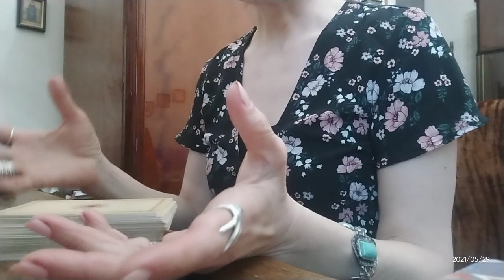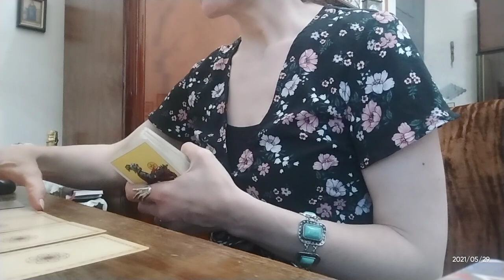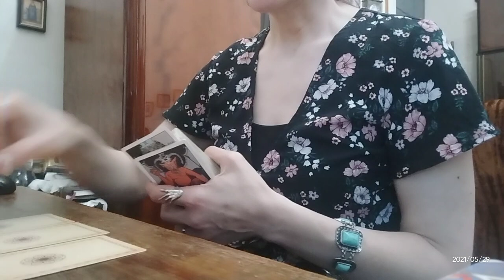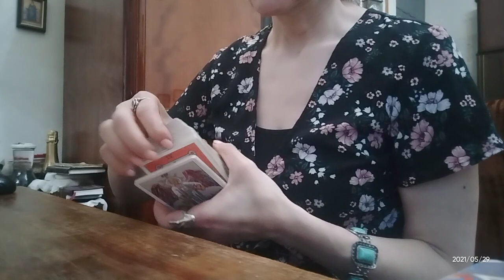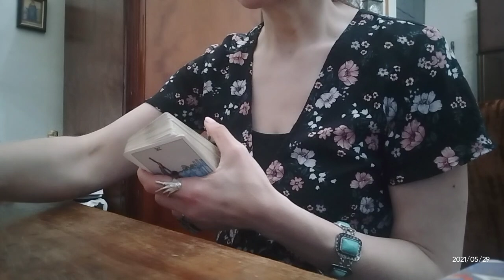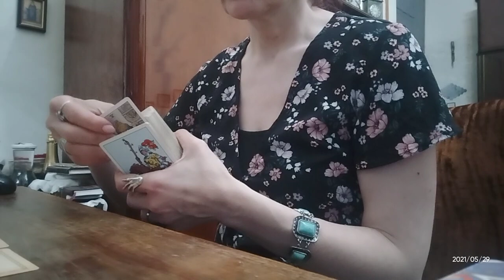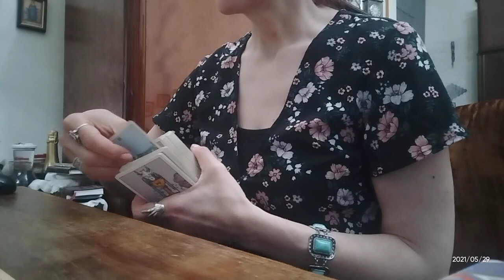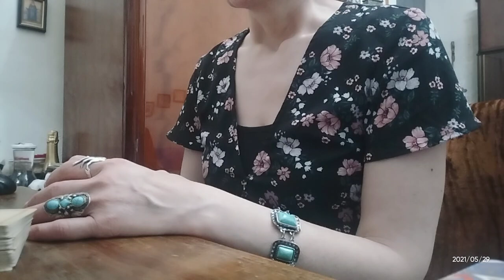მოდელირებული პერსონალური გაშლა დროებზე და პერიოდებზე - როდის დაოჯახდებით? როდის შერიგდებით?